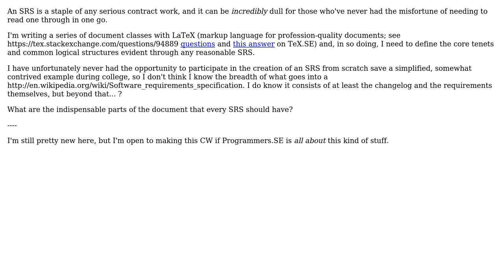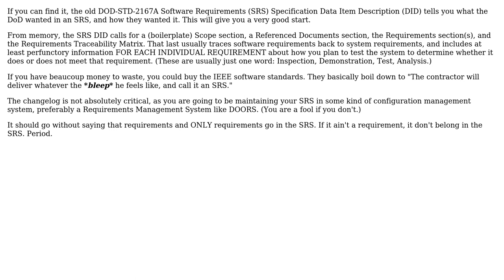Software Engineering: Are there elements common to nearly every SRS?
With thanks & praise to God, and with thanks to the many people who have made this project possible! | Content (except music & images) licensed under CC BY-SA | Music | Images & others | With thanks to user Sean Allred user John R. Strohm and the Stack Exchange Network Trademarks are property of their respective owners. You are responsible for your own actions.